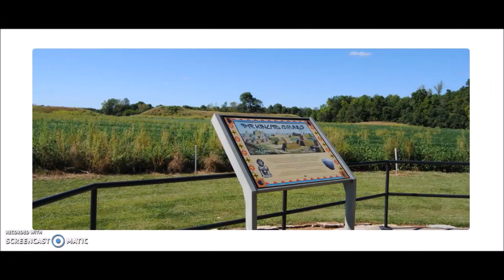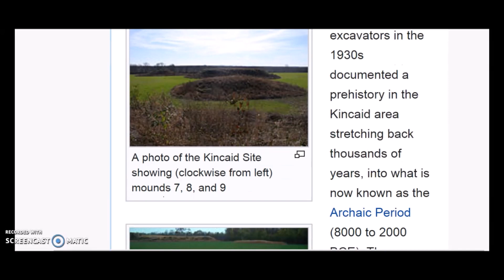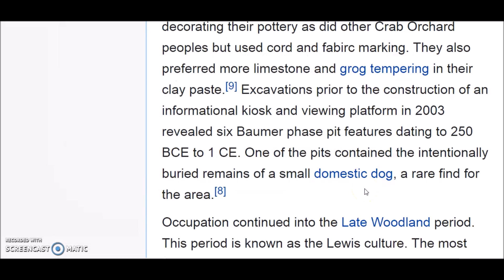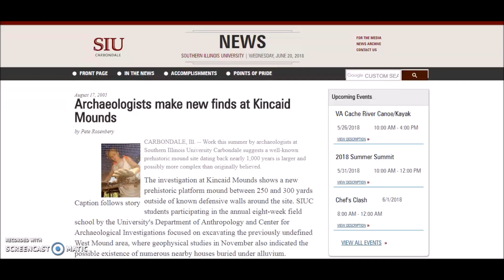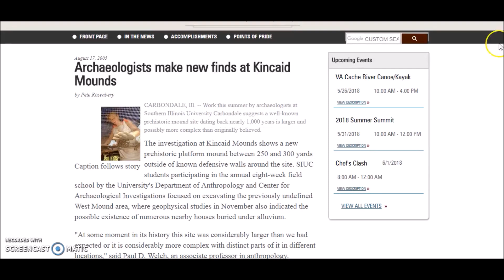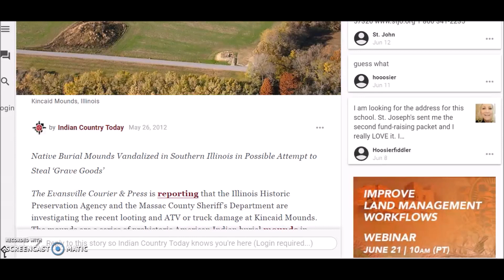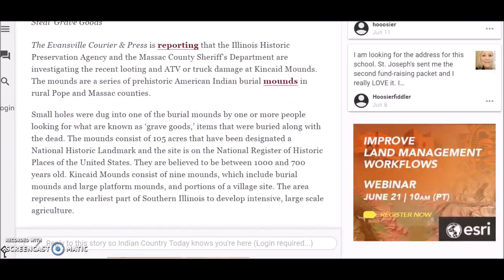Kincaid Mounds Ill., ~ Lonely Huge Platform Pyramid City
On the border of Illinois and Kentucky lie what might be the loneliest ancient earthen pyramid city in the United States.  The Kincaid Mounds on the Ohio River in very southern Illinois.